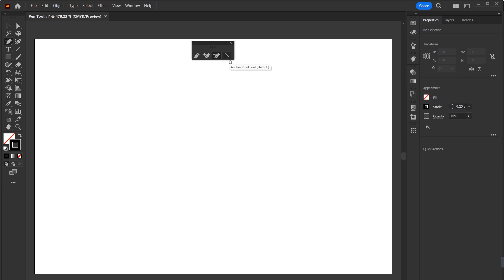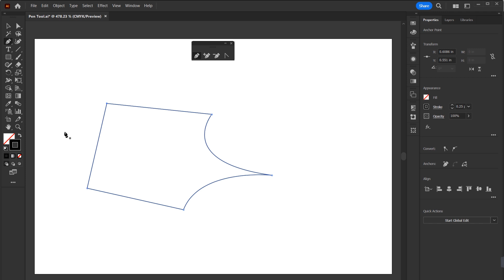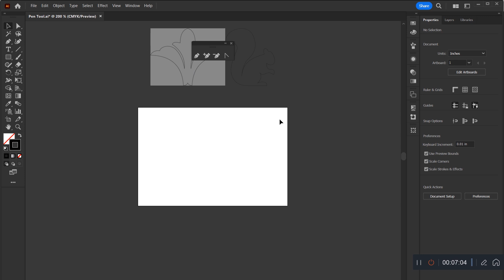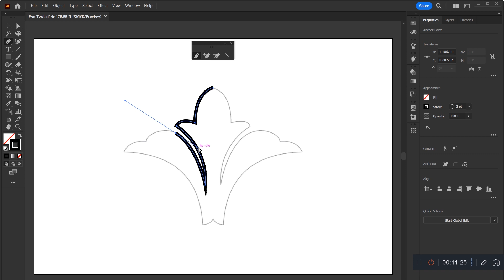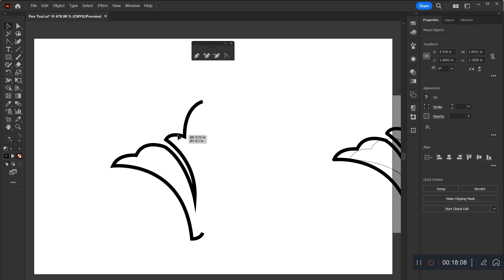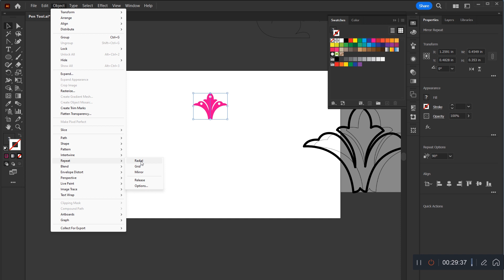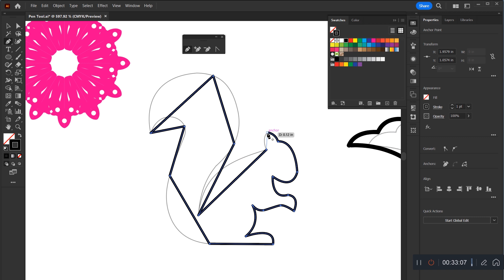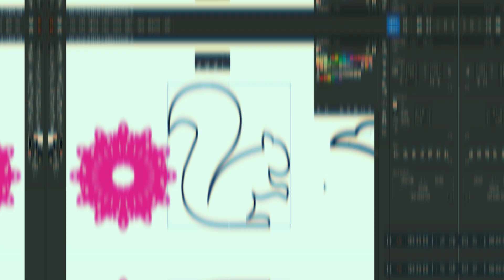The Pen Tool | Class 15 | Adobe Illustrator Training Urdu-Hindi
Hi Everyone, Welcome to HAIDER JEE YouTube Channel.

In this Illustrator Class 15, I teach you how to use the Pen Tool and also show you in practice by creating some vector graphics with the same Pen Tool to make it easy for you to understand.

To share your design works and discuss.